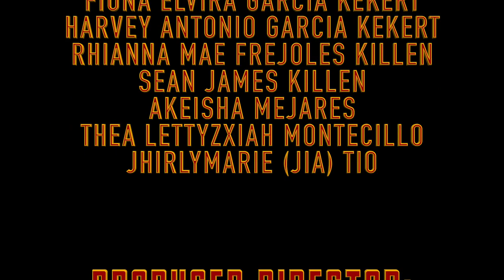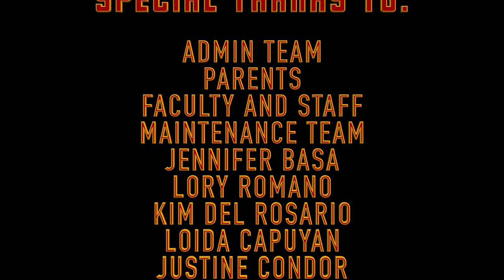Cebu International School Production 2022: Fireworks - Dream and Believe